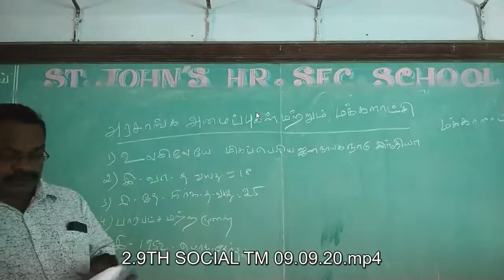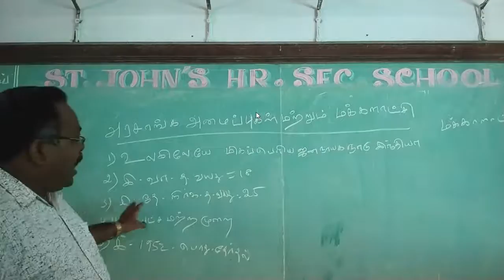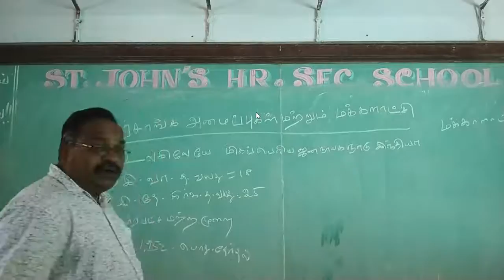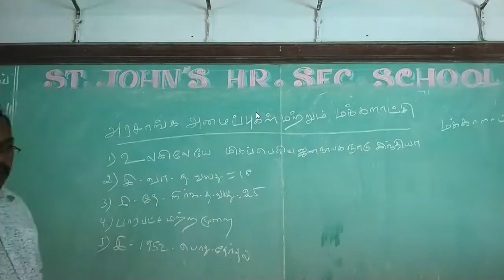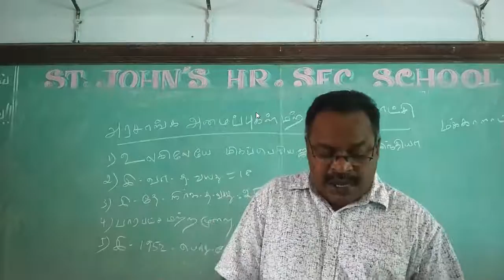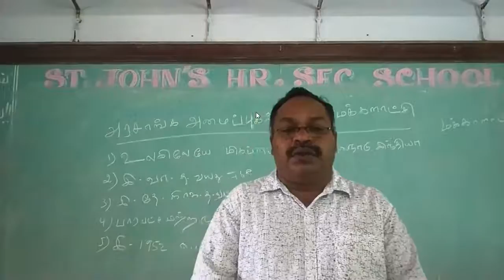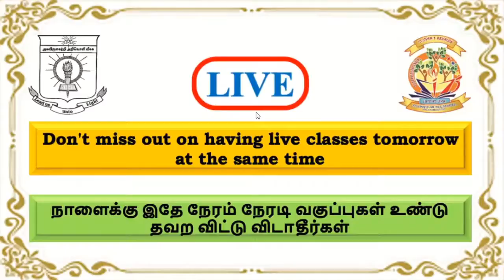Copy of IX SOCIAL TM Online Class 09.09.2020.